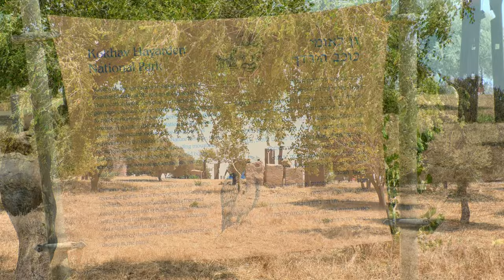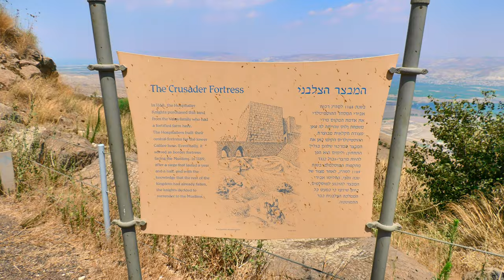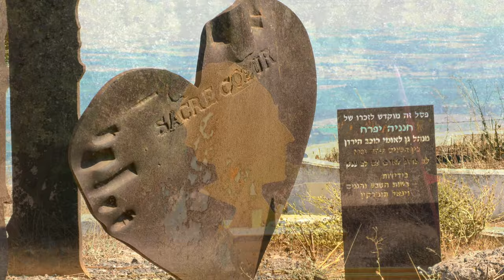גן לאומי כוכב הירדן 2020 Cochav Hayarden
ביקור בכוכב הירדן תחילת אוגוסט 2020 המשולב בגן הפסלים של תומרקין

Warships - The 126ers
Stars Align - The 126ers
Not Impossible - The 126ers